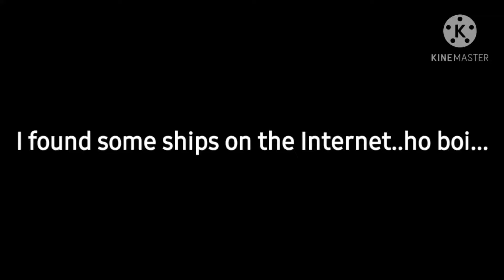It's 'bout to go down mates-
Give 1 like to purify holy water for Yozora cuz I think she's ded-